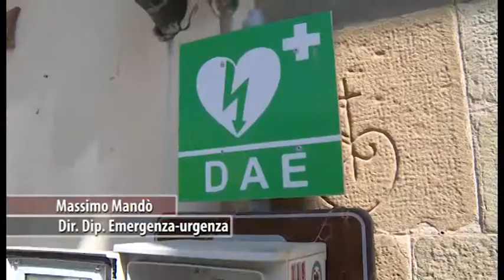Dramma a Castelfranco, bimba di 18 mesi muore dimenticata in auto